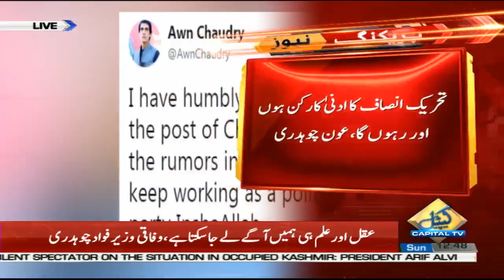I have humbly excused myself from accepting the post of Chairman Censor Board Punjab: Awn Chaudhry